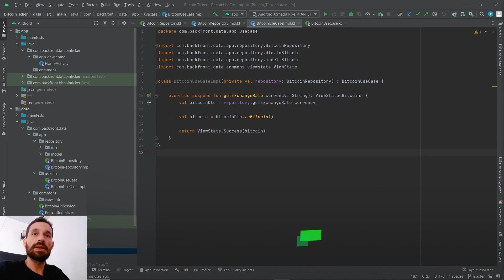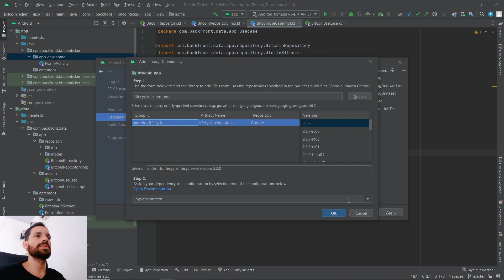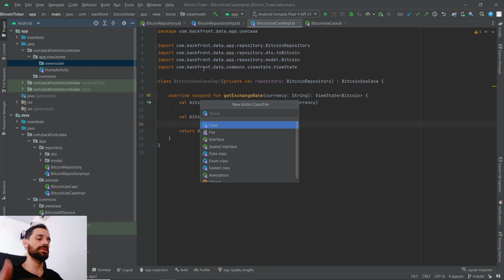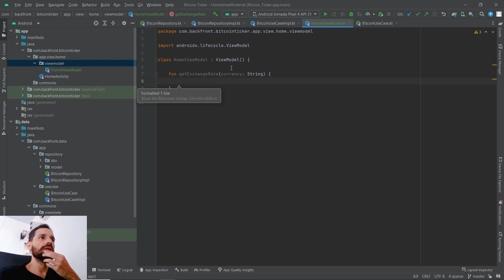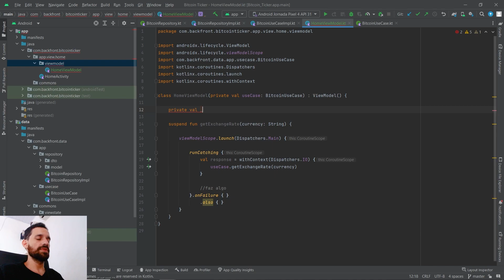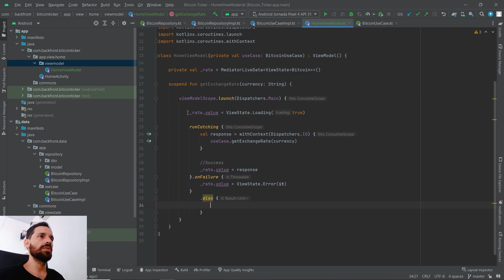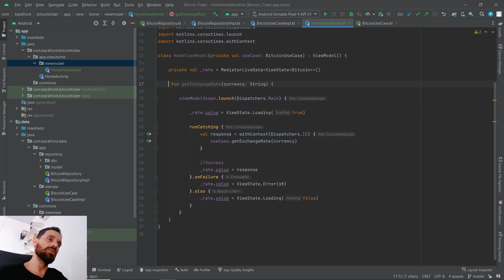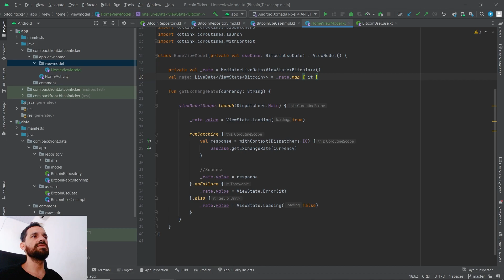App Bitcoin Ticker Parte 9 Criando nossa camada de ViewModel com Android Studio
Loja Backfront (o jeito mais estiloso de se tornar um Dev iOS de sucesso)